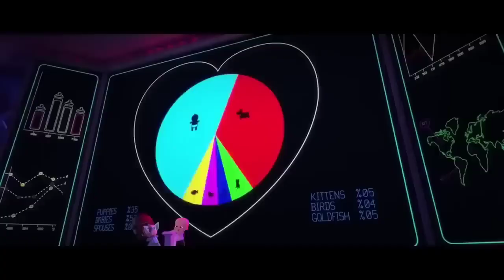Baby Boss Dance Monkey Cute Funny Baby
👇🏻👇🏻 Open Order Video Awesome 3D Animation For Kids : 👇🏻👇🏻